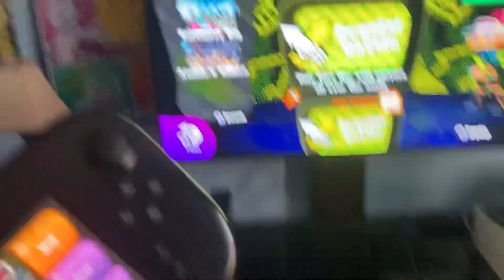Splatoon 1 on Wii U is back online Thank you Nintendo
Thank you @NintendoAmerica for Bringing the servers back online for Splatoon.